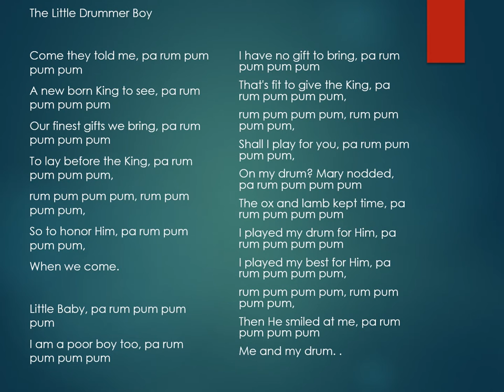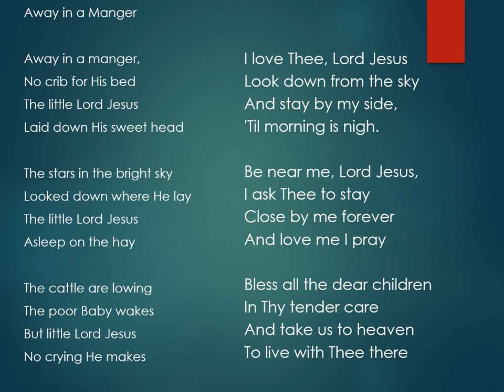Stewart and Metz Christmas Carols